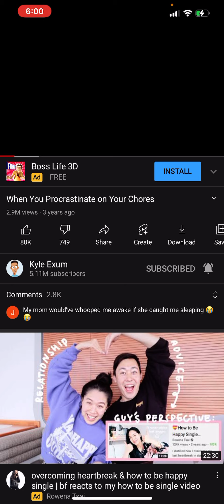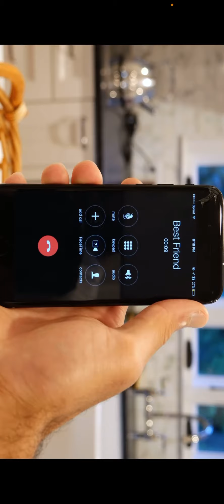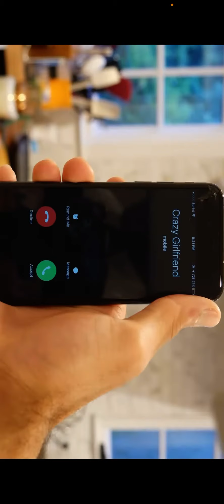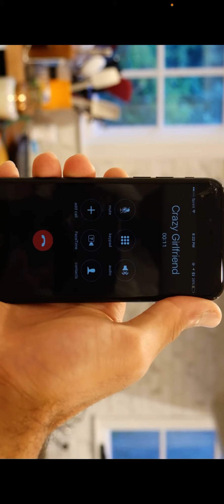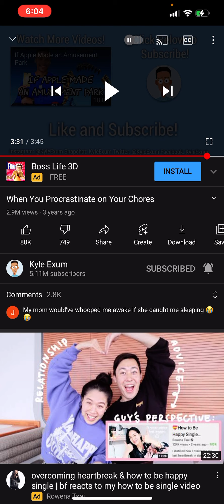Godzilla Reacts to When You Procrastinate on Your Chores by Kyle Exum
Sorry for the lack of uploads. My voice actor’s father took away his laptop, so he couldn’t record any videos for the past few days. That’s why I’m temporarily recording my videos on my voice actor’s phone.